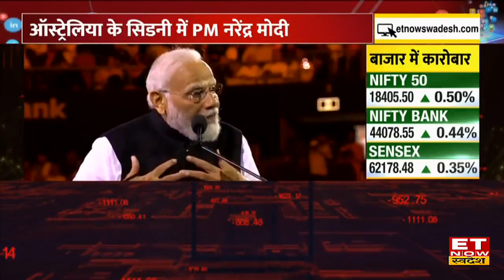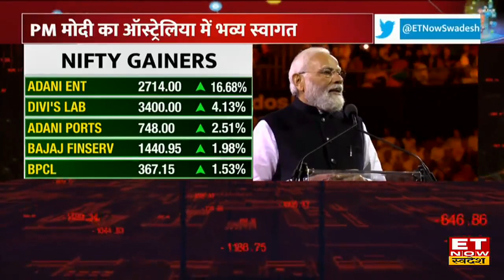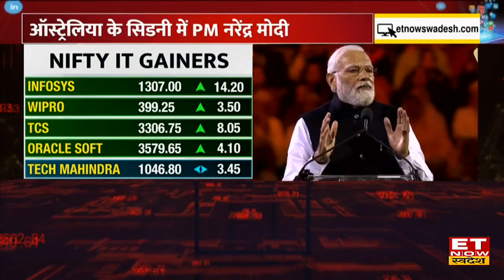PM Modi in Australia: सिडनी में PM Modi का भव्य स्वागत, बोले 2014 में जो वादा किया था वो निभा दिया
PM Modi in Australia: अपने दो दिन के दौरे पर ऑस्ट्रेलिया पहुंचे प्रधानमंत्री नरेंद्र मोदी का वहां भव्य स्वागत किया गया। PM Modi भारतीय समुदाय के एक कार्यक्रम में शामिल हुए जहां गणपति बप्पा मोरया, भारत माता की जय और मोदी-मोदी के जमकर नारे लगाए लगे।  कार्यक्रम के दौरान पीएम मोदी ने कहा कि 2014 में आपसे जो वादा किया था वो आज निभा दिया।